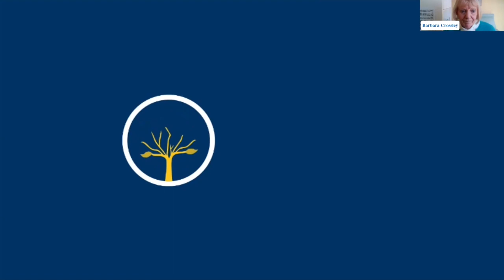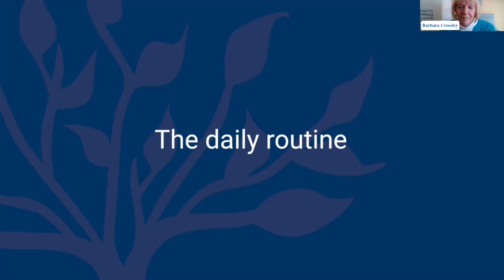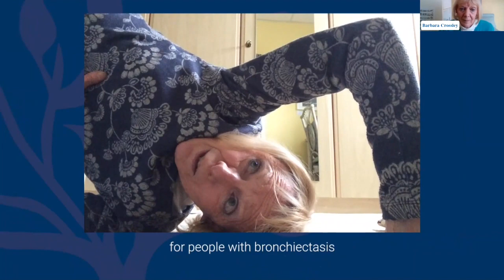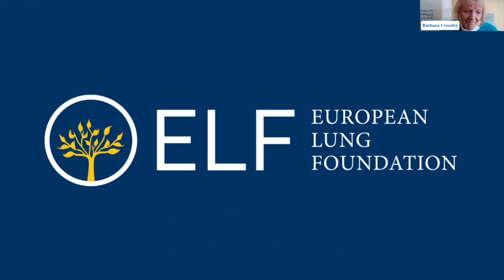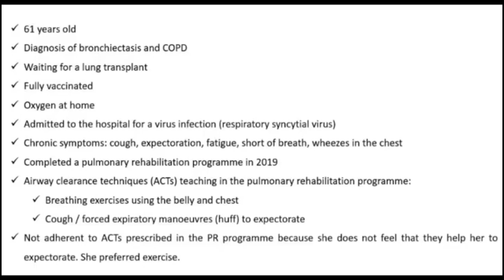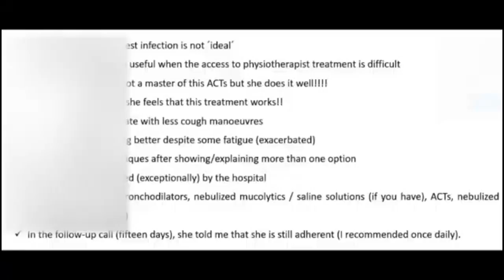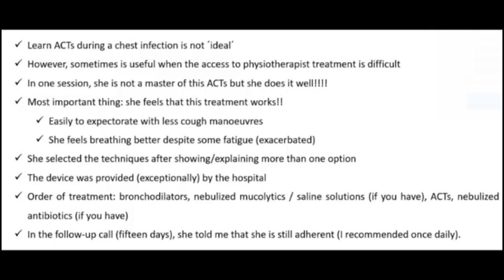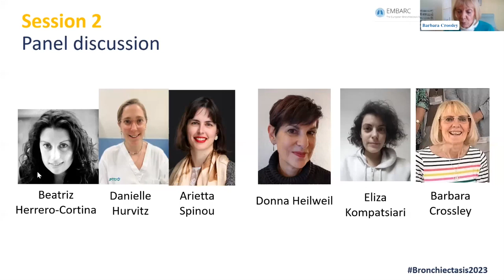ELF/EMBARC Bronchiectasis Patient Conference 2023 Session 2 - Airway clearance demonstrations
The second session of our bronchiectasis patient conference. This session includes a video showing people with bronchiectasis sharing their experiences and daily routines of airway clearance. There are also a series of videos made by physiotherapists demonstrating some airway clearance techniques. These videos are followed by a panel discussion and question and answer session.